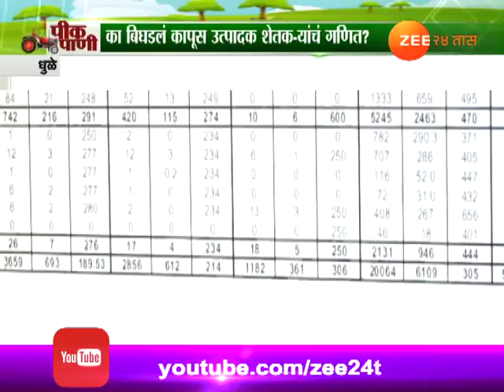पीकपाणी | धुळे | का बिघडलं कापूस उत्पादक शेतकऱ्यांच गणित?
Peekpani | Dhule | Why Cotton Production Reduced In State